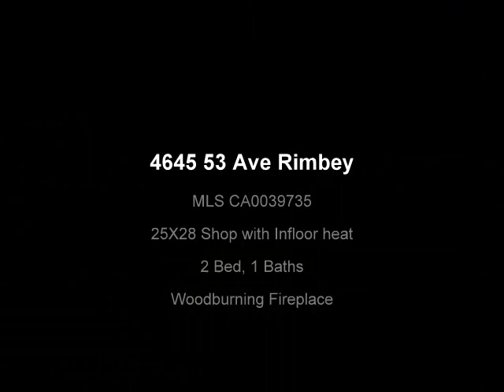4645 53 Ave Rimbey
MLS CA0039735
2 Bed  1 Bath
25x28 Shop with in floor heat